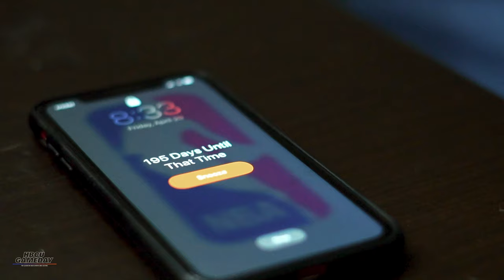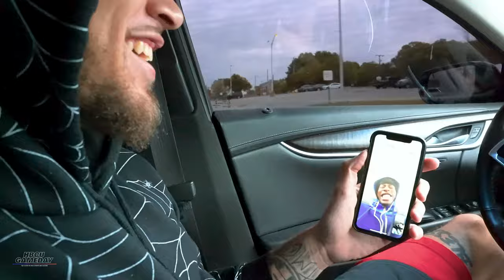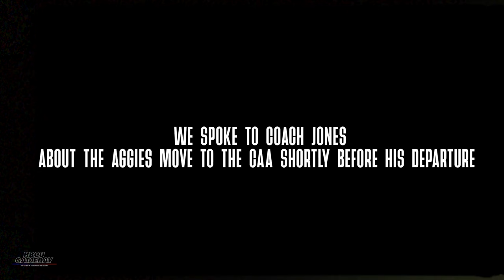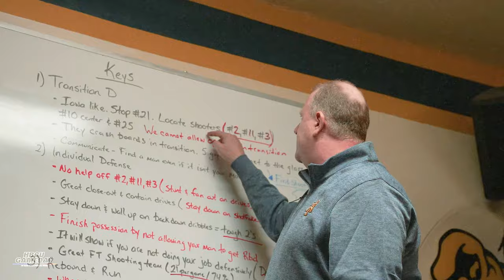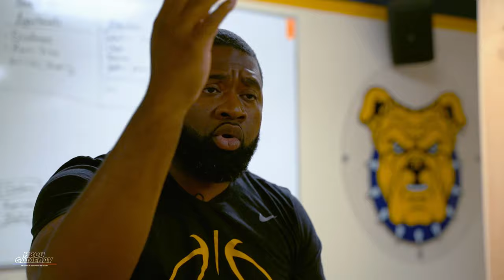Mid-Major | HBCU Gameday x TLS Sports Documentary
Feature-length documentary from HBCU Gameday x TLS Sports on North Carolina A&T basketball and its quest to become HBCU basketball's first mid-major power. Go behind the scenes with Duncan Powell, the highest-ranked American-born recruit to ever sign with an HBCU as he makes his way through his Freshman season with the Aggies in their first year in the Coastal Athletic Conference.